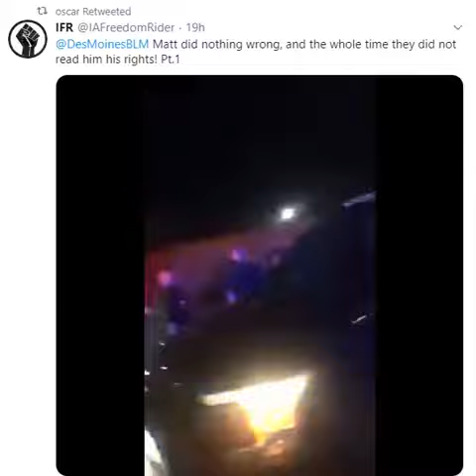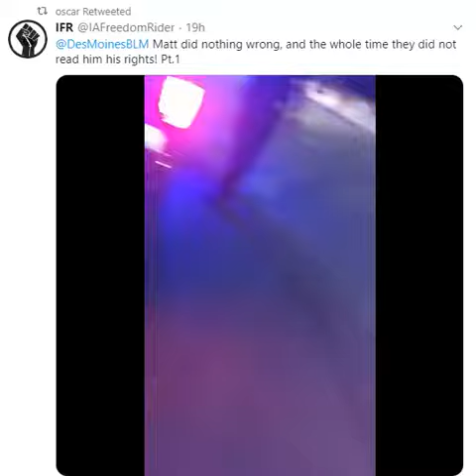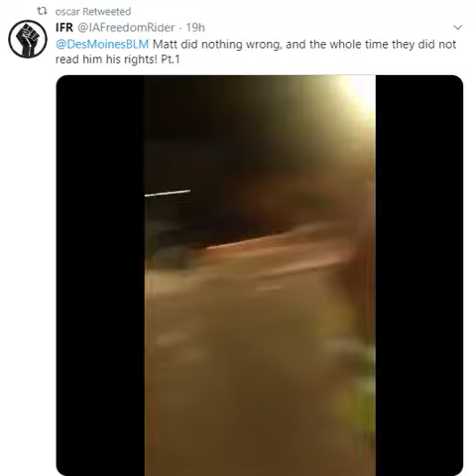Matthew Bruce arrested in Iowa City